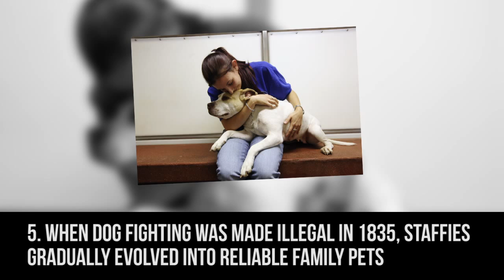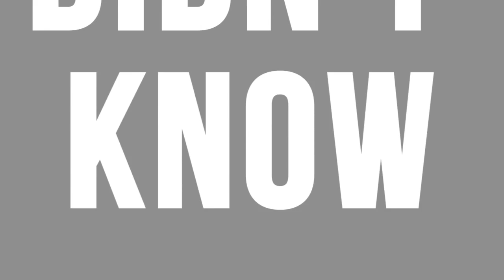10 things you didn't know about: Staffordshire Bull Terriers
We reveal 10 things you didn't know about Staffordshire Bull Terriers, including why the dogs were first bred, and why their bad reputation isn't justified...